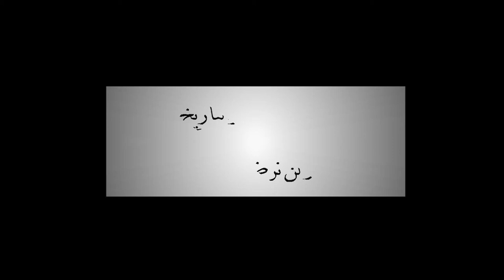فيلم كرتون لكاريكاتير الرسام ناجي العلي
فيلم ثنائي البعد رسم يدوي لاستكمال مساق ثنائي البعد